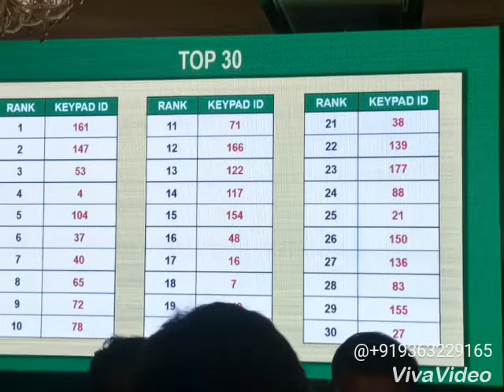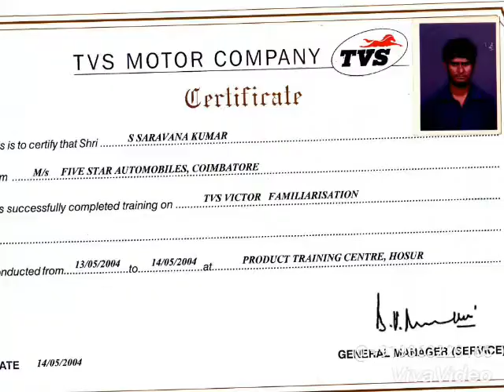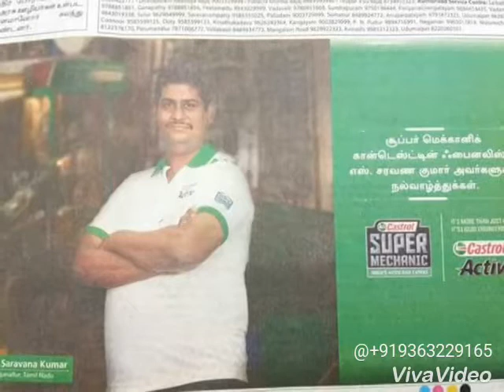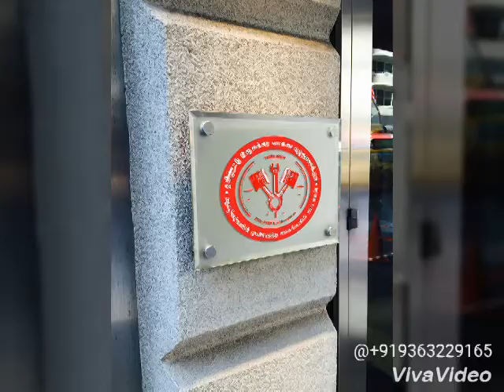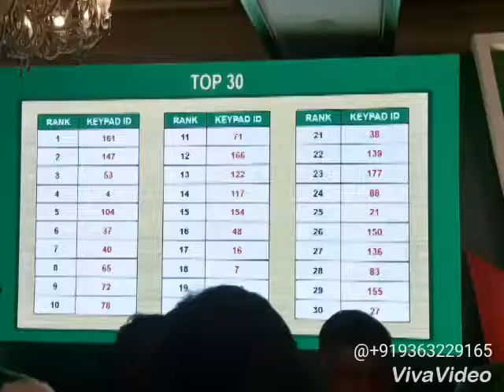Castrol super mechanic 2018